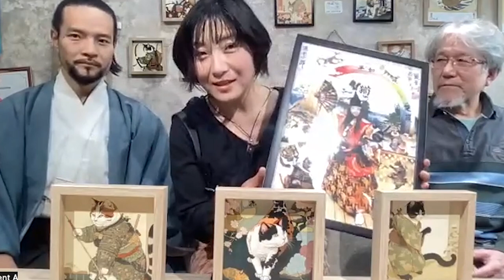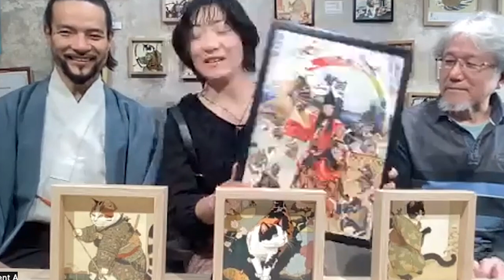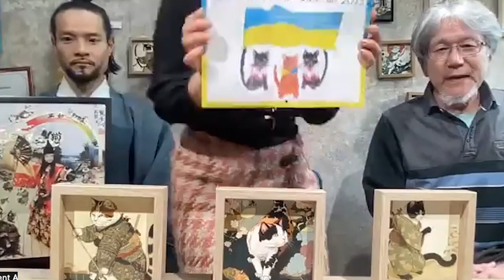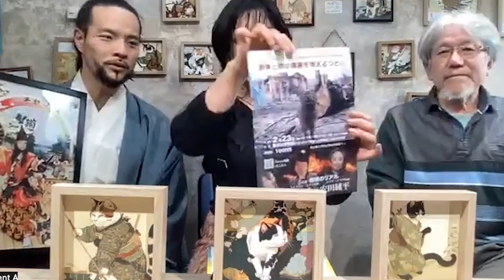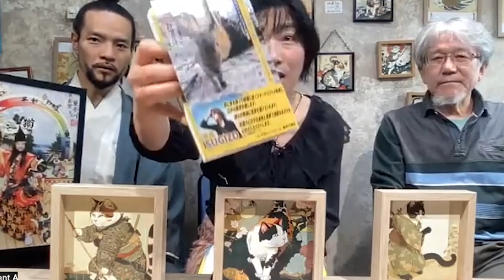ドバイでAI猫アートをデビューさせよう